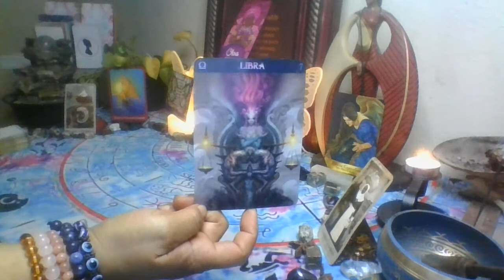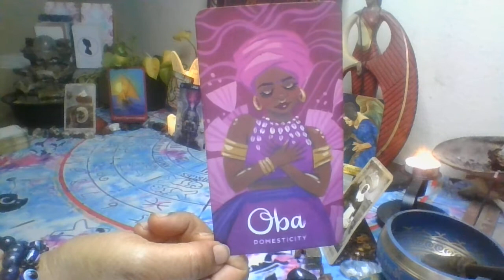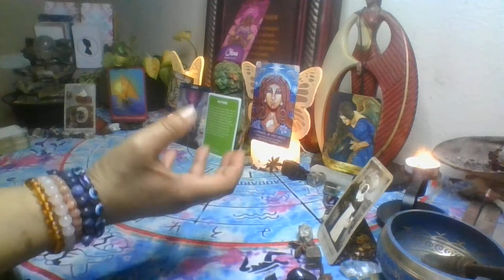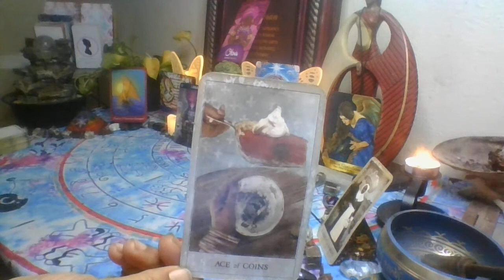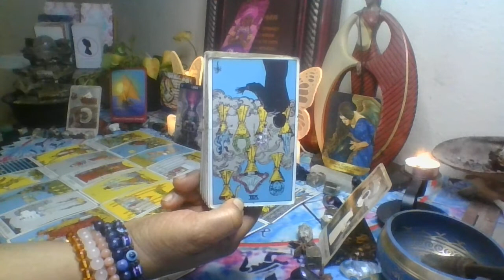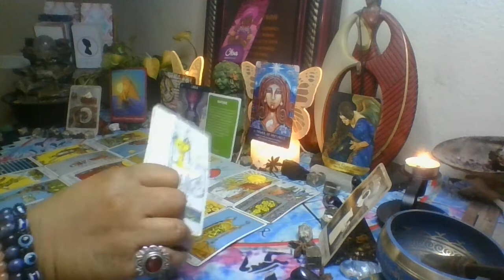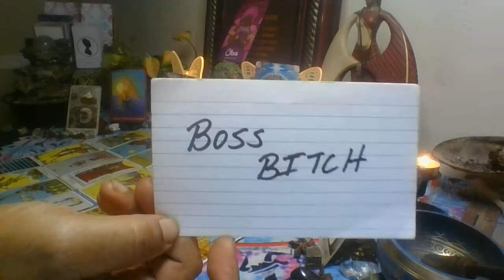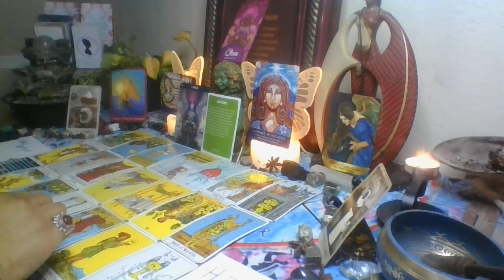LIBRA: OKAAAY!! HIV+ masculine feels sex with DF is his cure.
This is a general reading for the collective. Please use discernment while viewing these videos. Take only what resonates and leave the rest Switch the roles where you see fit. Only you know how this message fits into your life. POWER OF A WOMAN SYMBOL OF SUPREMACY. Matriarch is on the rise!